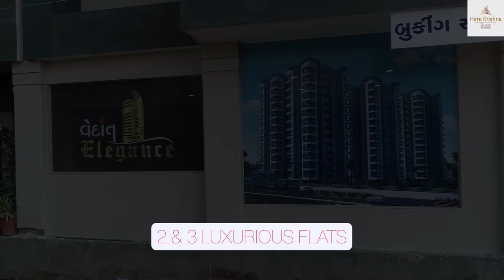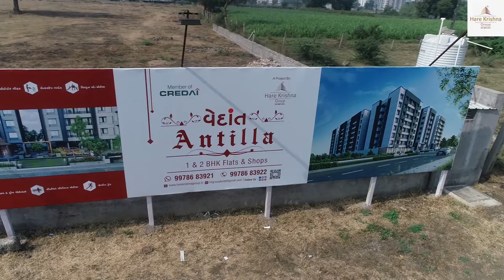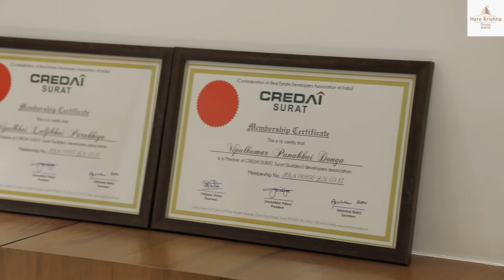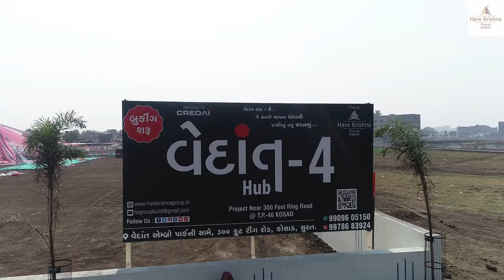Hare Krishna Group Journey 2014 To 2020 (Real Estate Surat)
All Project Of Hare Krishna Group